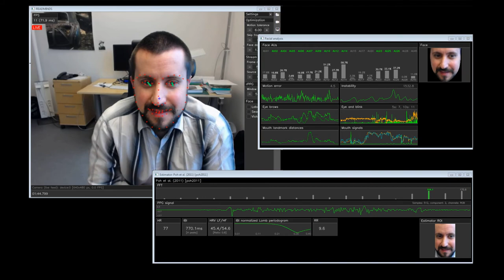Game-calibrated and user-tailored remote detection of stress and boredom in games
This video illustrates the manuscript "Game-calibrated and user-tailored remote detection of stress and boredom in games", by BEVILACQUA, F.; ENGSTROM, H.; BACKLUND, P., published in Sensors 2019, 19, 2877. ISSN 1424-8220.

Human-computer interaction; Games; Affective Computing; Remote Photoplethysmography.

Abstract:
Emotion detection based on computer vision and remote extraction of user signals commonly rely on stimuli where users have a passive role with limited possibilities for interaction or emotional involvement, e.g. images and videos. Predictive models are also trained on a group level, which potentially excludes or dilutes key individualities of users. We present a non-obtrusive, multifactorial, user-tailored emotion detection method based on remotely estimated psychophysiological signals. A neural network learns the emotional profile of a user during the interaction with calibration games, a novel game-based emotion elicitation material designed to induce emotions while accounting for particularities of individuals. We evaluate our method in two experiments (N = 20 and N = 62) with mean classification accuracy of 61.6%, which is statistically significantly better than chance-level classification. Our approach and its evaluation present unique circumstances: our model is trained on one dataset (calibration games) and tested on another (evaluation game), while preserving the natural behavior of subjects and using remote acquisition of signals. Results of this study suggest our method is feasible and an initiative to move away from questionnaires and physical sensors into a non-obtrusive, remote-based solution for detecting emotions in a context involving more naturalistic user behavior and games.

Acknowledgments:
This work has been performed with support from Conselho Nacional de Desenvolvimento Científico e Tecnológico (CNPq), Brazil; University of Skövde; EU Interreg ÖKS Project Game Hub Scandinavia; Federal University of Fronteira Sul (UFFS).